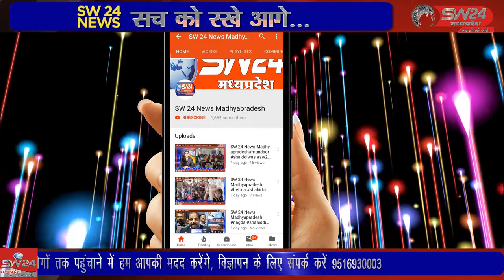भाजपा कांग्रेस के प्रमुख दावेदारों ने तहसील कार्यालय में फार्म जमा कीए गये segaon 04_06_2022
SW 24 News Madhyapradesh segaon 04_06_2022
सेंगावा विकासखंड की प्रमुख जनपद सदस्य क्रमांक 1 से आज भाजपा कांग्रेस के प्रमुख दावेदारों ने तहसील कार्यालय में फार्म जमा कीए गये। सेगांव से संजय जायसवाल की रिपोर्ट